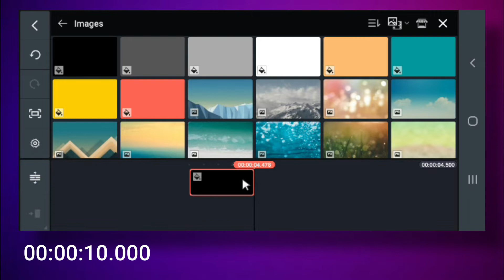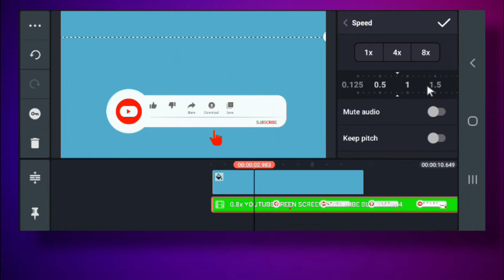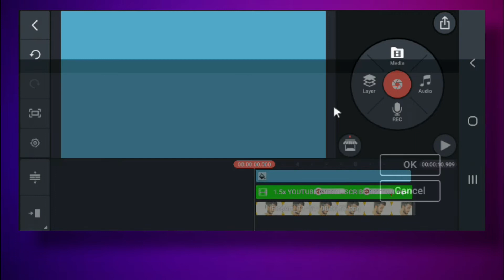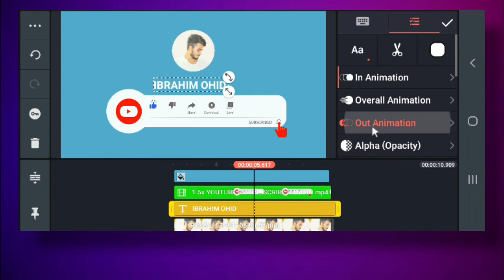How To Make YouTube Channel Intro In Mobile || YouTube Intro In Kinemaster || IBRAHIM OHID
➡️➡️➡️Download Link